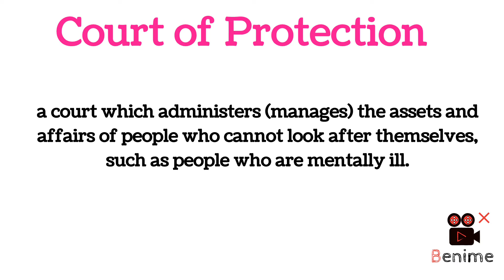What is Court of Protection || Meaning and Definition in Sindhi || Legal Terms || By Urdu Scripts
Here you can get the easiest Definitions, Explanations, and Meaning of useful Terms.

Here we have given the most useful terms of law field and many more useful terms that we use often.

Breach of trust

Channel:  Urdu Scripts

Purpose:  Education & entertainment